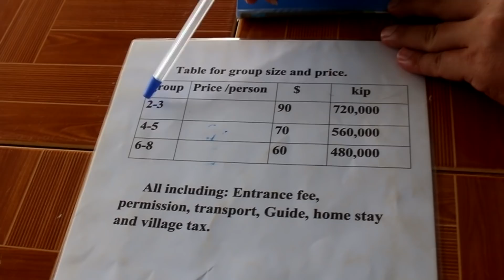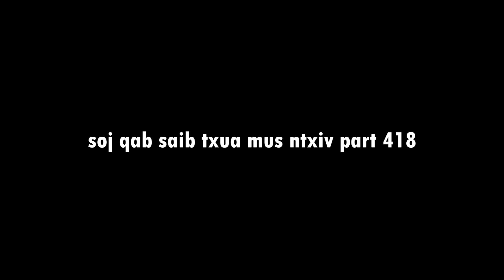mus nrog luag nyob them nuj nqi part 417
ua tsaug rau tus pab txawb nqa.